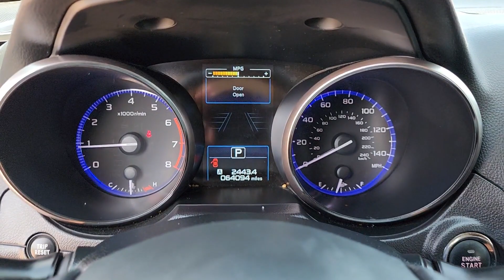2017 Subaru Outback Tulsa, Broken Arrow, Owasso, Bixby, Green Country, OK K231106A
Crystal White Pearl Used 2017 Subaru Outback Touring available in Broken Arrow, Oklahoma at Ferguson Superstore. Servicing the Tulsa, Owasso, Bixby and Green Country, OK area.

Ferguson Superstore
1601 N Elm Place

Recent Arrival!Awards:* ALG Residual Value Awards, Residual Value Awards * 2017 IIHS Top Safety Pick+ * 2017 KBB.com 10 Best All-Wheel-Drive Vehicles Under $25,000 * 2017 KBB.com 12 Best Family Cars * 2017 KBB.com 10 Most Comfortable Cars Under $30,000 * 2017 KBB.com Brand Image Awards * 2017 KBB.com 5-Year Cost to Own Awards * 2017 KBB.com 10 Most Awarded BrandsAt Ferguson, we are Upfront and Simple. We offer our best price to everyone, the first time. The only additional fee you pay is a $379 documentation charge.
POPULAR PACKAGE 5A -inc: Exterior Auto Dimming Mirror For BSD Part number J201SAL102 Rear Seat Back Protector Part number J501SAL600 Splash Guards Part number J101SAL000 All Weather Floor Mats Part number J501SAL400 Crossbars - Touring Part number SOA567X020,JAVA BROWN PERFORATED LEATHER-TRIMMED UPHOLSTERY,CRYSTAL WHITE PEARL,CRYSTAL WHITE PEARL DOOR EDGE GUARDS -inc: Part number SOA801P010W7,CARGO NET - REAR -inc: Part number F551SAL000,STANDARD MODEL,Smart Device Integration,All Wheel Drive,Power Steering,ABS,4-Wheel Disc Brakes,Brake Assist,Aluminum Wheels,Tires - Front All-Season,Tires - Rear All-Season,Temporary Spare Tire,Sun/Moonroof,Generic Sun/Moonroof,Heated Mirrors,Power Mirror(s),Integrated Turn Signal Mirrors,Rear Defrost,Privacy Glass,Intermittent Wipers,Variable Speed Intermittent Wipers,Rear Spoiler,Remote Trunk Release,Power Liftgate,Power Door Locks,Fog Lamps,Daytime Running Lights,HID headlights,Automatic Headlights,Headlights-Auto-Leveling,Automatic Highbeams,AM/FM Stereo,CD Player,Premium Sound System,Satellite Radio,MP3 Player,Bluetooth Connection,Telematics,Auxiliary Audio Input,HD Radio,Smart Device Integration,Requires Subscription,Steering Wheel Audio Controls,Premium Sound System,Power Driver Seat,Power Passenger Seat,Bucket Seats,Heated Front Seat(s),Driver Adjustable Lumbar,Seat Memory,Pass-Through Rear Seat,Heated Rear Seat(s),Rear Bench Seat,Adjustable Steering Wheel,Power Windows,Leather Steering Wheel,Heated Steering Wheel,Keyless Entry,Power Door Locks,Remote Trunk Release,Keyless Entry,Power Door Locks,Keyless Start,Universal Garage Door Opener,Cruise Control,Adaptive Cruise Control,Climate Control,Multi-Zone A/C,A/C,Woodgrain Interior Trim,Leather Seats,Driver Vanity Mirror,Passenger Vanity Mirror,Driver Illuminated Vanity Mirror,Passenger Illuminated Visor Mirror,Auto-Dimming Rearview Mirror,Floor Mats,Cargo Shade,Keyless Start,Navigation System,Trip Computer,Power Door Locks,Power Windows,Security System,Immobilizer,Traction Control,Stability Control,Traction Control,Front Side Air Bag,Blind Spot Monitor,Lane Departure Warning,Lane Keeping Assist,Lane Departure Warning,Front Collision Mitigation,Rear Collision Mitigation,Tire Pressure Monitor,Driver Air Bag,Passenger Air Bag,Front Head Air Bag,Rear Head Air Bag,Passenger Air Bag Sensor,Child Safety Locks,Back-Up Camera